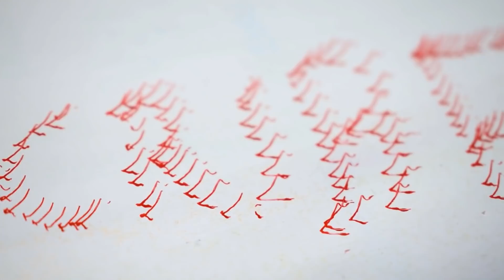6 SIMPLE INVENTIONS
Hi Dear,,,
They are:
* Life Hacks
* Home Made
* Craft

Now I am sharing with you 6 Simple Inventions...

Your Need:
* Dc Motor
* 9V Battery
* On\Off Switch
* Wire
* Plastic Bottle Lips
* Air Pump
* Gear Motor
* Wheel
* Solder
* Solder Wire
* Glue Gun
_______ ETC _______